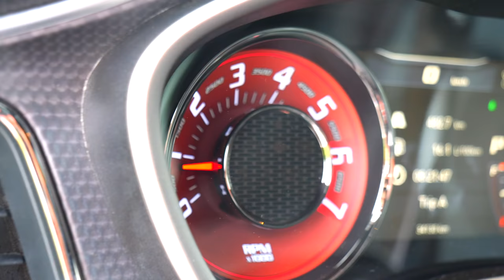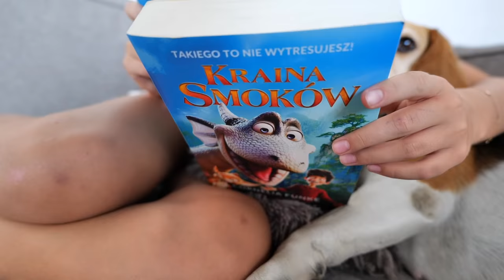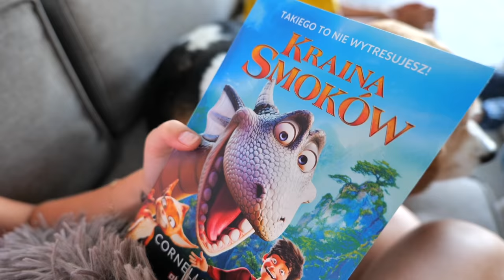AUTO NA URODZINY TATY - DODGE CHALLENGER HELLCAT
Hejka